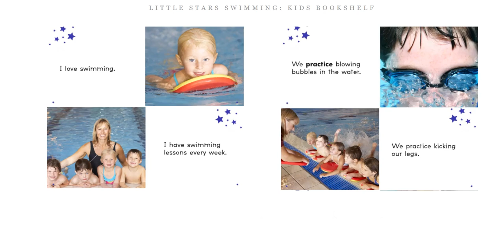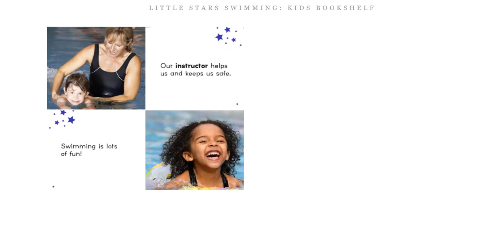Little Swimmers mp4